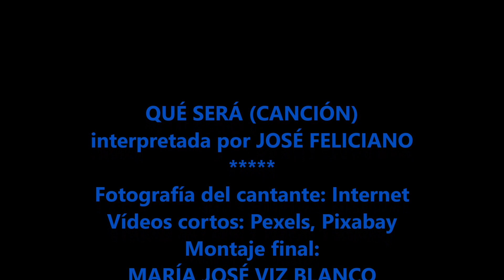QUÉ SERÁ. JOSÉ FELICIANO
"Qué será" es la versión en español de una canción escrita originalmente en italiano por Jimmy Fontana y Franco Migliacci, con el título: "Che sarà". Fue llevada al éxito internacional por el cantautor y músico puertorriqueño José Feliciano, en castellano. Lanzamiento en 1971.